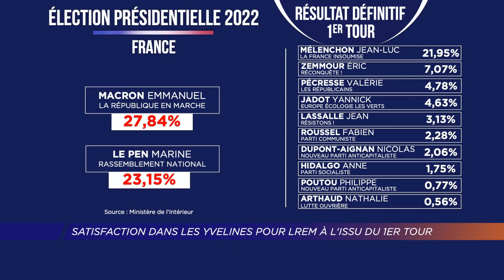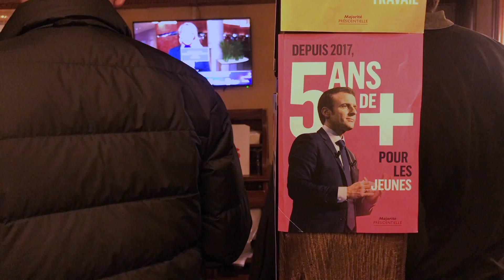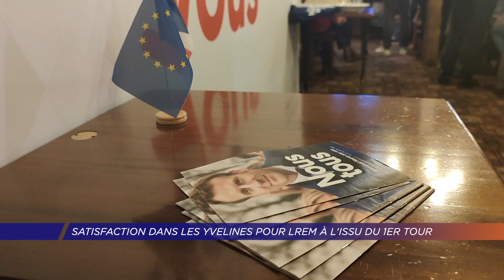Yvelines | Satisfaction au QG LREM à Versailles face aux résultats du 1er tour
Emmanuel Macron face à Marine Le Pen au second tour de la présidentielle. Le candidat « La République en Marche » est arrivé en tête de ce premier tour. Retour sur la soirée depuis le QG LREM dans les Yvelines. Reportage.